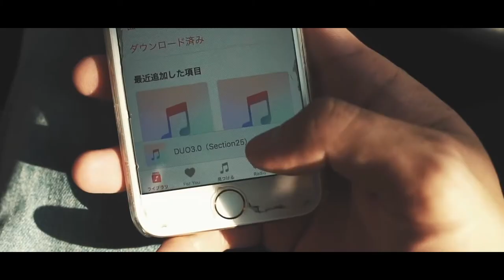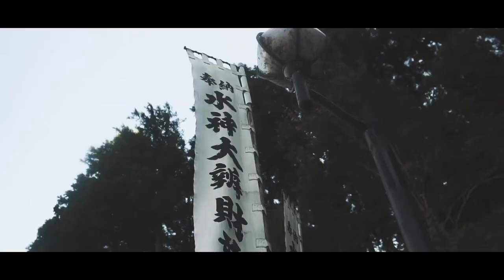Solo camping foods in Autumn.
This is Beat Naito from Japan.